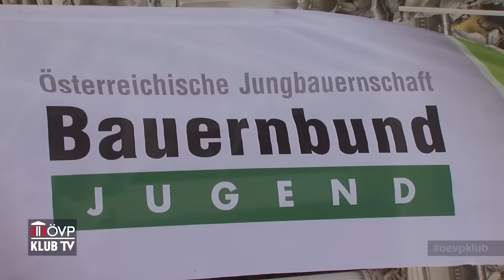ÖVP-KlubTV – Herausforderungen für die Jagd im 21. Jahrhundert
Am 8. November 2016 fand im Parlament die ÖVP-Klubenquete „Herausforderungen für die Jagd im 21. Jahrhundert“ statt. Im Zentrum der Diskussionen standen dabei die Jagd und ihre Bedeutung für Land- und Forstwirtschaft sowie Österreich als Kulturlandschaft.